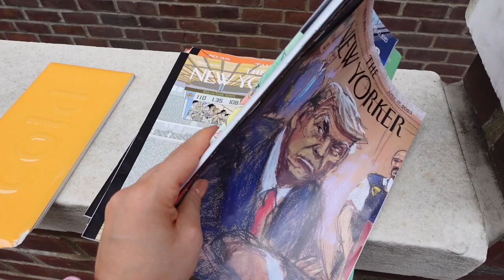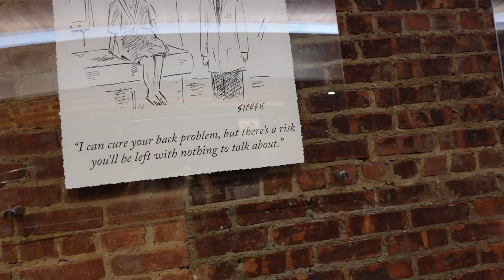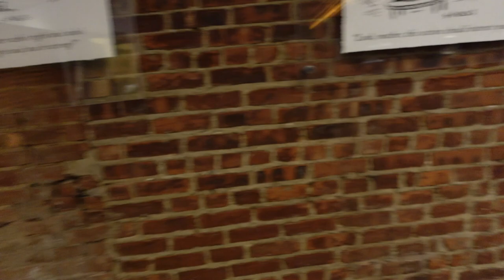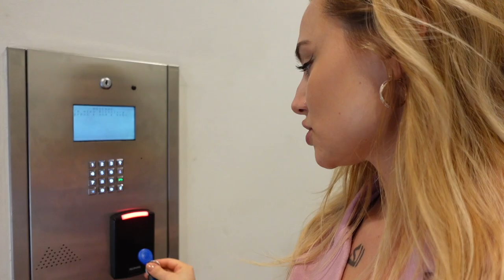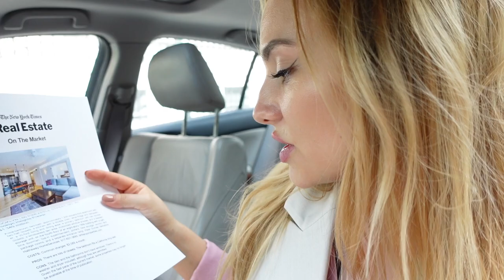MIESZKANIE ZA $1,349.000 NA BROOKLYN! JAKA DZIELNICA?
Drodzy widzowe, dziekuje ze ze mna jestescie na moim kanale! Jestem polka mieszkajaca w Nowym Jorku i na tym kanale nie znajdziesz kontentu o tym jak stane sie agentka nieruchomosci w NYC ale rowniez o rozwijaniu sie, inwestowaniu oraz samoksztalceniu sie.

Kameruje i Edytuje:
Program iMovie oraz Sony ZV1